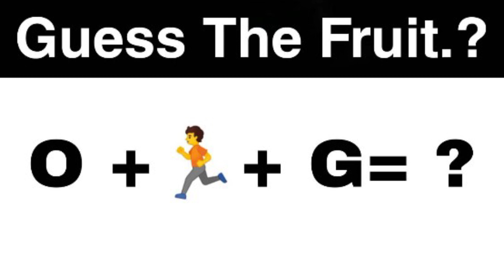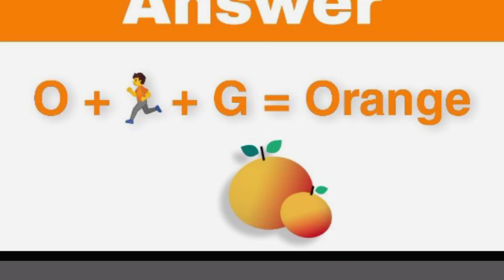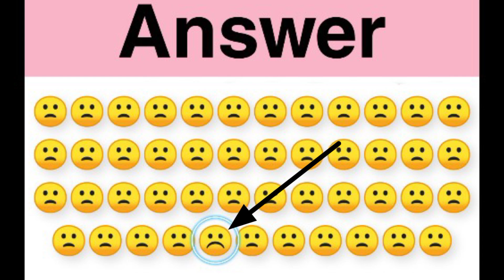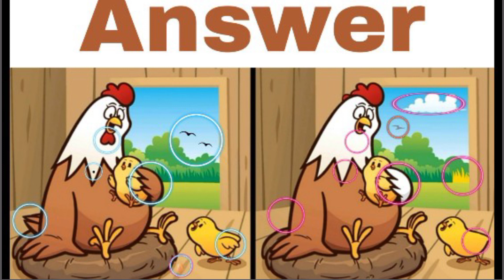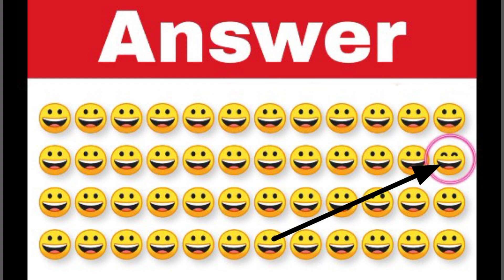ganralknowleg question answer | general knowledge question answer in urdu | question answer video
ganralknowleg  Pahalyanpak.
Puzzle Question | Paheliyan Sawal jawab|Riddles in Urdu Hindi|Gernal knowledge GK | Pahalian in pk

pahalian in pk,
general knowledge question awnser,
general knowledge,
sawal jawab paheliyan,
,sawal jawab
,urdu paheliyan
,dilchasp maloomat in urdu
,general knowledge quiz,
urdu knowledge 2.0,
quiz in urdu
,paheliyan,

 sawal jawab
general knowledge
general knowledge questions and answers
 question answer
harat angaze sawal jawab
 ghuma dane wale sawal
 urdu hindi sawal jawab
swal jawb
 urdu gk point
 info

puzzle
,puzzles,
puzzle question
,logical puzzles
,math puzzle,
interview puzzles,
iq questions,
tricky questions,
puzzle previous year question
,logic puzzle
,maths puzzle,
,puzzle games
,sbi po previous year puzzle questions,
interview question,
logical puzzles questions and answers,
cool puzzles,
hard puzzles,
emoji puzzles
,logic puzzles

islam
,reverse question & answers
,question & answer,
question,
islamic question and answer,
answer to question about islam,
islamic question & answer game
,islamic question answer shorts,
question answers
,islamic question
,gk question and answers
,short answers to hard questions about islam,
20 questions and answers islam,
islamic questions
,islam trivia questions and answers,

pahalian in pk,
general knowledge,
sawal jawab paheliyan,
,sawal jawab
,urdu paheliyan
,general knowledge quiz,
urdu knowledge 2.0,
quiz in urdu
,paheliyan,

 sawal jawab
general knowledge
 question answer
swal jawb
 urdu gk point
 info

puzzle
,puzzles,
puzzle question
,logical puzzles
,math puzzle,
interview puzzles,
iq questions,
tricky questions,
,logic puzzle
,maths puzzle,
,puzzle games
interview question,
cool puzzles,
hard puzzles,
emoji puzzles
,logic puzzles

islam
,reverse question & answers
,question & answer,
question,
question answers
,islamic question
20 questions and answers islam,
islamic questions

 interesting information
 gk point
 urdu riddles
 riddles urdu
 riddles
mcqs
 riddles in urdu with answers
urdu puzzles
 quiz
 ilmi
quiz in urdu
urdu quiz
paheliyan
gk

 interesting information
 gk point
 urdu riddles
 riddles urdu
 riddles
mcqs
urdu puzzles
 quiz
 ilmi
quiz in urdu
urdu quiz
paheliyan
gk